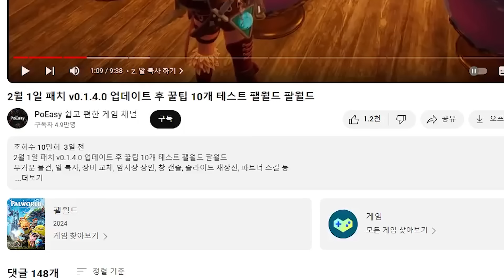기술서, 장신구, 금화, 설계도 다 퍼주는, 던전 핵심 정리, 팰월드 팔월드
드릴북이 확정 등장하는 법, 던전 쉽게 찾는 법 포함

00:00 던전 핵심 정리
00:23 1. 던전 보상
02:32 2. 던전 사냥용 준비물
03:22 3. 던전 찾는 법
04:39 4. 던전 빠르게 도는 법
05:34 5. 던전 보스 바꾸는 방법